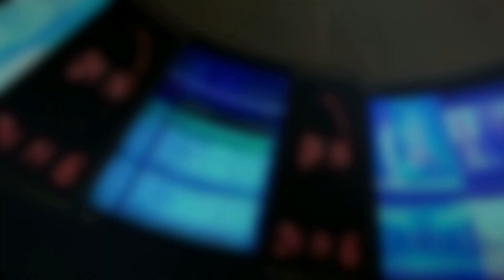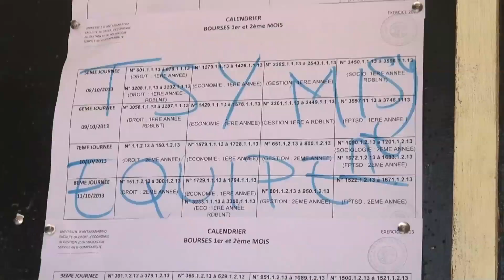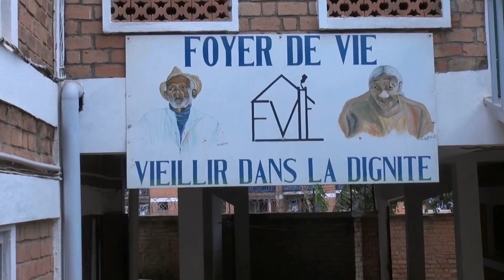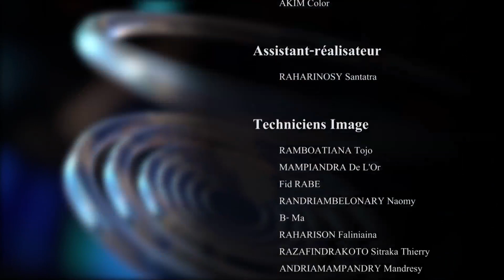Ny vaovao 13h00 : 02 octobre 2013